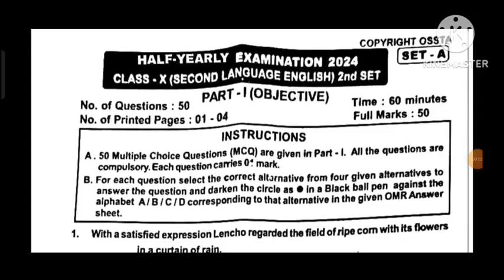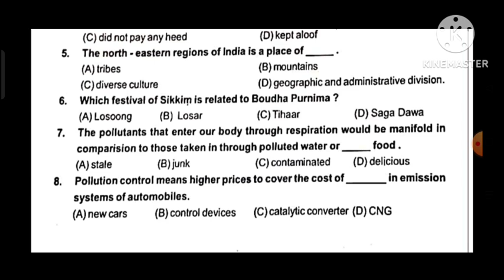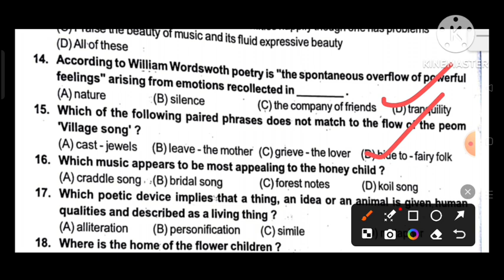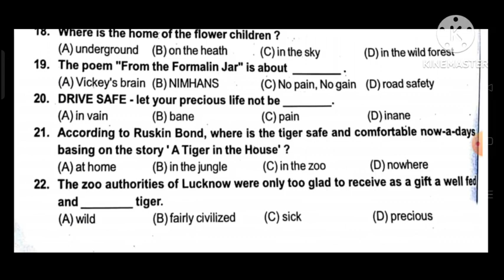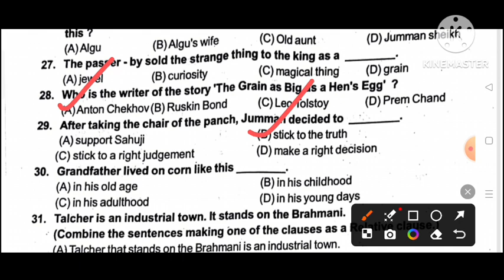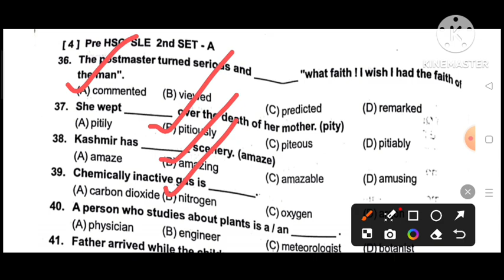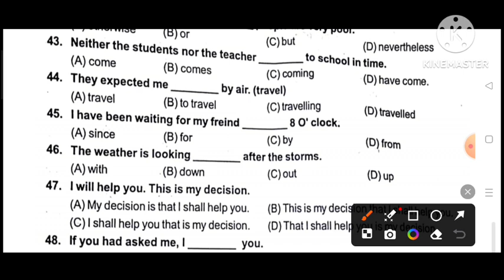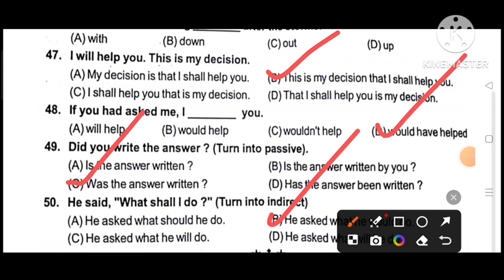Class 10th half yearly exam paper 2024 English//Half yearly exam paper English class 10//